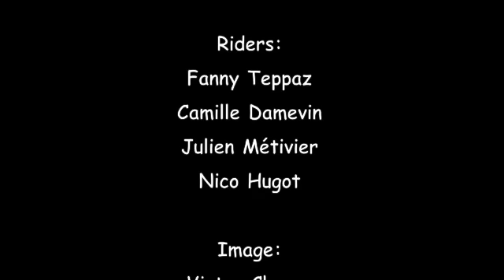Ski de randonnée à val-cenis, haute maurienne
Montée en ski de randonnée au signal du Petit Mont-Cenis, descente à ski du couloir Est, retour à Val-Cenis par le Col du Mont-Cenis.
Superbe journée avec des potes,
spéciale dédicace à fanny, rétablie toi vite qu'on aille skier!!